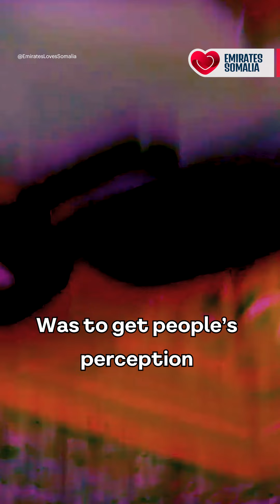Abshir Faarax || Cad iso Caano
Abshir Farah ayaa dib ugu soo laabtay Soomaaliya si uu ula
wadaago aqoontiisa ballaaran ee xirfadiisa cunta karinta.